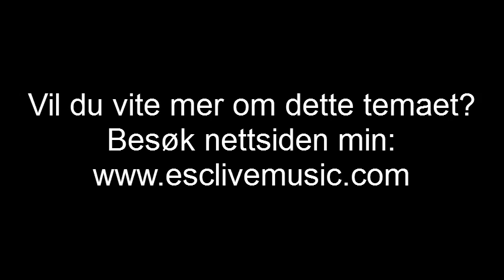Vil ha live musikk i Melodi Grand Prix - NRK Kulturnytt 14. mai 2013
Innslag fra NRK Kulturnytt 14. mai 2013
Programleder: Ina Strøm
Initiativtaker og grand prixentusiast: Tin Spanja
En takk til Johnny Logan, Elisabeth Andreassen og Knut Olav Åmås